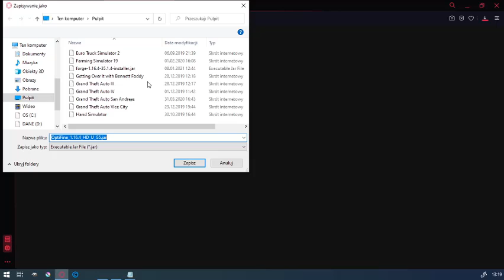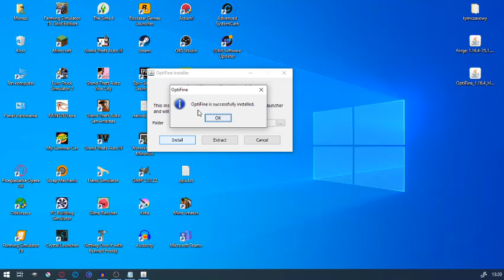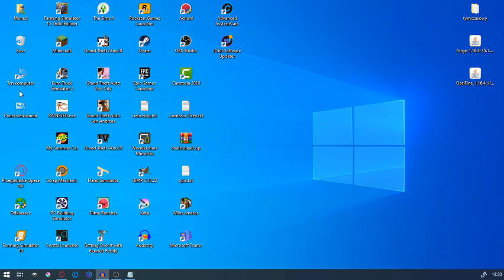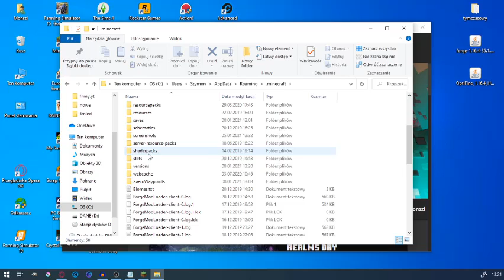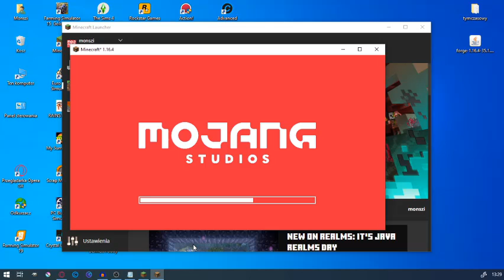JAK ZAINSTALOWAĆ OPTIFINE- Poradnik - [2] Minecraft 1.16.4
zadania
-zostaw like
-walnj dzwona
-zostaw suba
-napisz komentarz
informacje
Elo Elo Mordeczki ja jestem Monszi i witam was na moim
kanale i w opisie tego filmu. Na tym kanale znajdziesz
głównie filmy  z Minecraft'a więc jeśli lubisz tą grę
to koniecznie zostaw suba a nie pożałujesz.
Dzięki że rozwinąłeś opis i to przeczytałeś.

-gram na wersji Mc 1.16.4
-głos nagrywam mikrofonem tracer studio pro
-program do nagrywania głosu to audacity lub wawe editor na telefon
-nagrywam Actionem
-montuje w adobe premiere pro lub w camtasia studio 2018
-nagrywam na laptopie lenovo ideapad 100 (wiem ,że gówno ale no cóż)
-mieszkam w poznaniu
-na imię mam Szymon